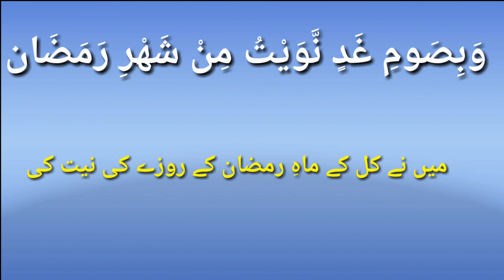Roza rakhne ki dua - Sehri ki Dua - Roze ki Niyat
jab af Sehri Kane se farig ho jayein to fajar ki nammaz se pehle ye dua parh Liya karein